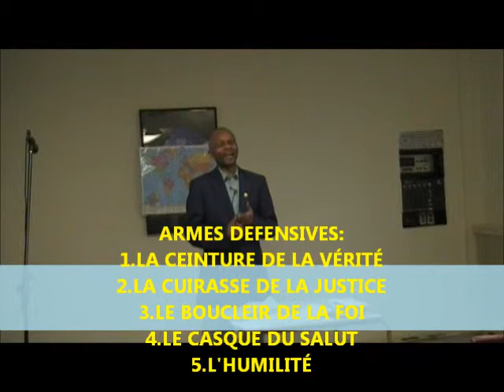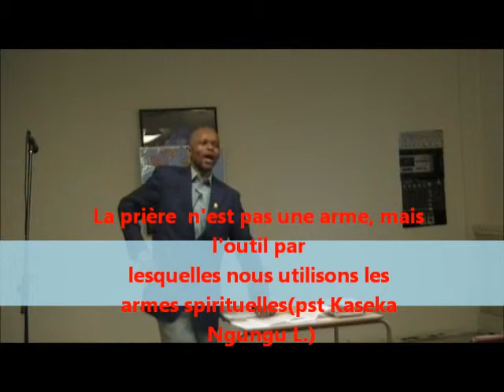Victoire dans la prière PARTIE 13.4(STRATÉGIE DU COMBAT)